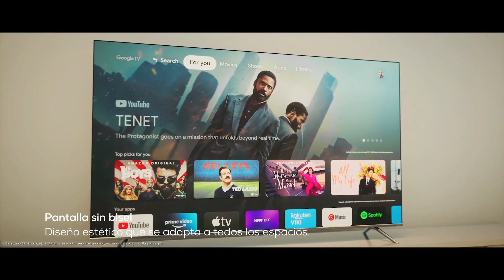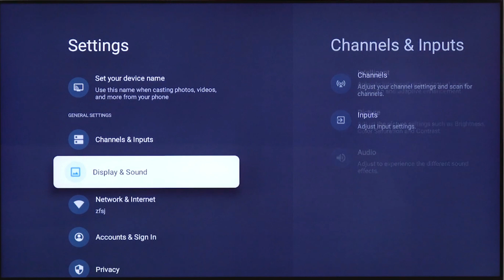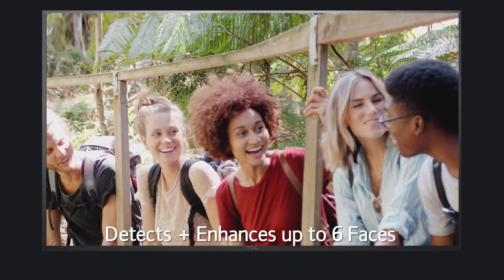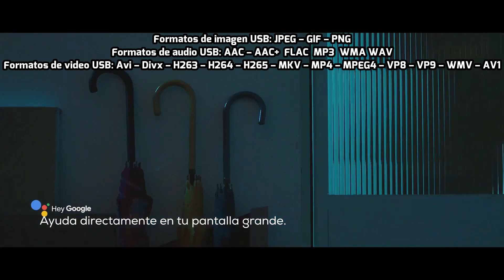TCL C635 C636 Serie C63 Review Especificaciones TV 4K HDR QLED Google TV Game Master Motion Clarity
Presentación del TV TCL Serie C63. Especificaciones y características completas.